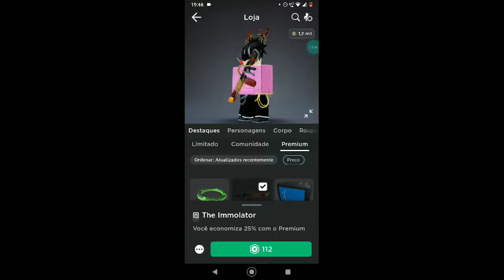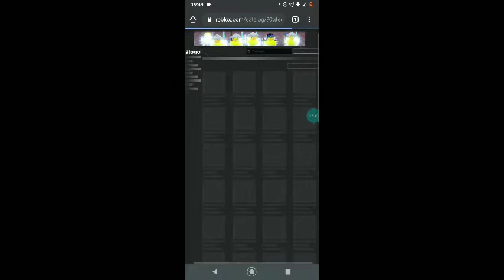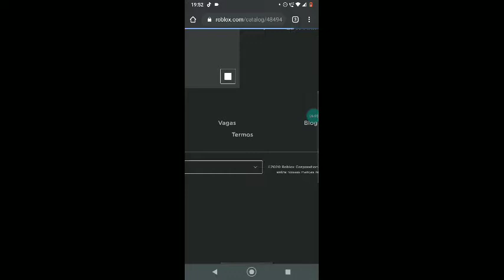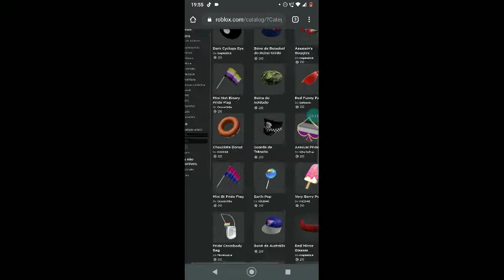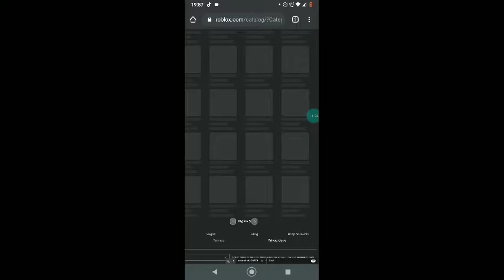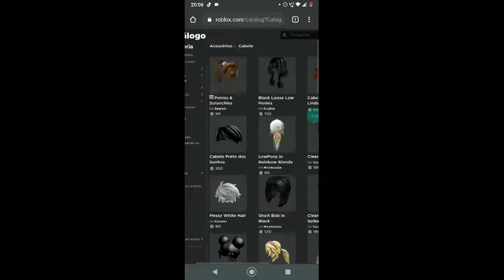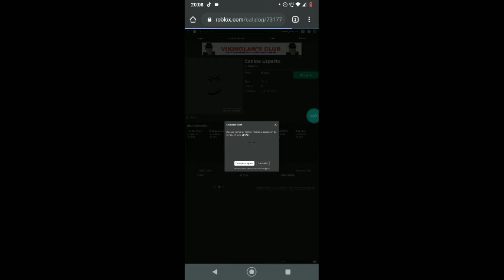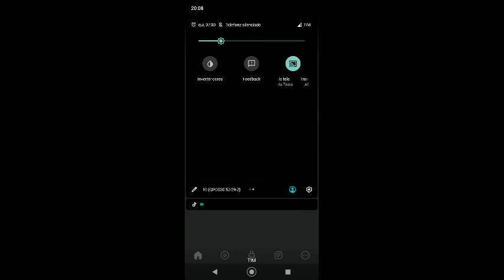Gastando 1153 robux no roblox!!!!